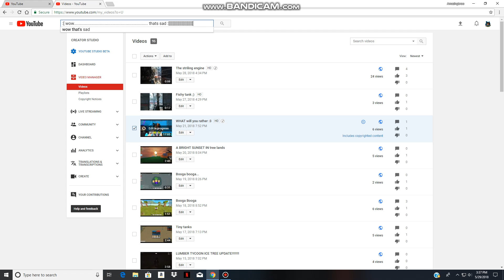The What will you rather got copyrighted :0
:I ALL BECAUSE OF A SONG